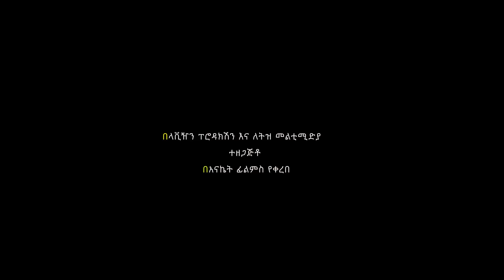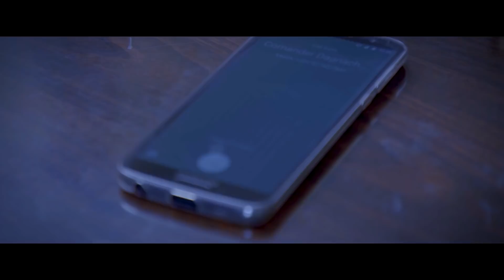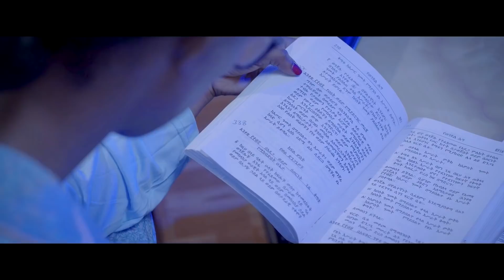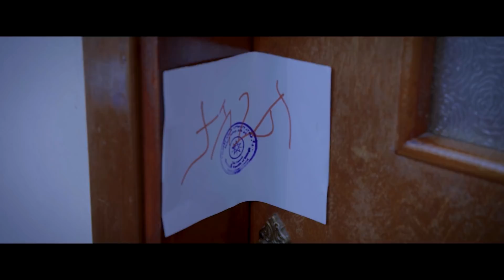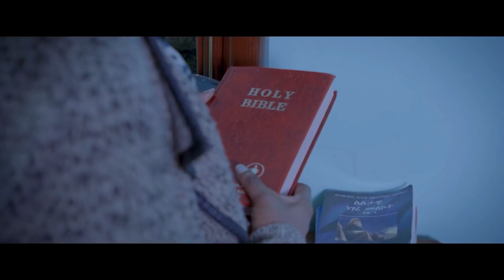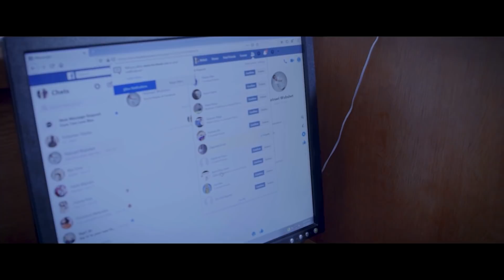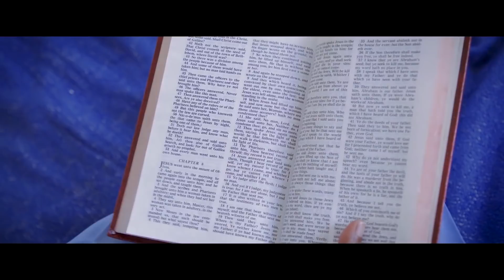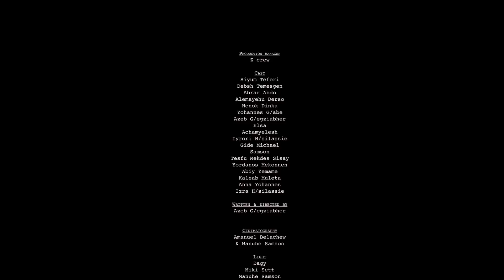ስለ እውነት ሙሉ ፊልም Seleewnet full Ethiopian film 2021